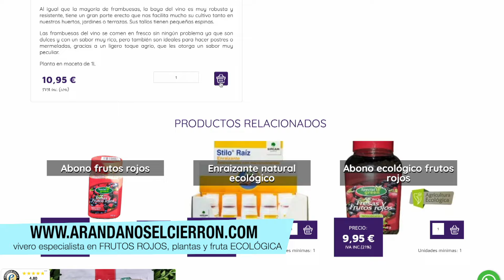Cuándo y Cómo hacer la PODA de la FRAMBUESA del VINO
🌳💩 Crickwoo.com 100% HUMUS de lombriz. 🪱
🚨🎦 Avantsec.com Especialistas en SEGURIDAD y Videovigilancia
📲 misura.shop conecta tu smartphone o 💻 con las mejores pantallas externas.